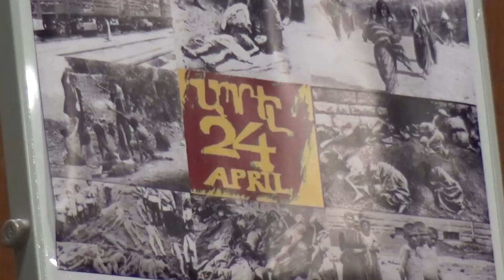Abschlussrede Murat Yilmaz / Gedenkveranstaltung "Aghet - Die Katastrophe"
*** Das Völkermord von 1915 ***

Anlässlich des 100. Jahrestages des historischen Völkermords an den 1,5 Mio. Armeniern und hunderttausenden Assyrern/Aramäern und Pontos-Griechen haben wir den Opfern gedacht. Eine außergewöhnliche Zusammenkunft verschiedener Diaspora-Verbänden, Wissenschaftler und der Politik fordert, den Völkermord offiziell anzuerkennen und die Mitverantwortung und Mitschuld am Genozid öffentlich einzugestehen.